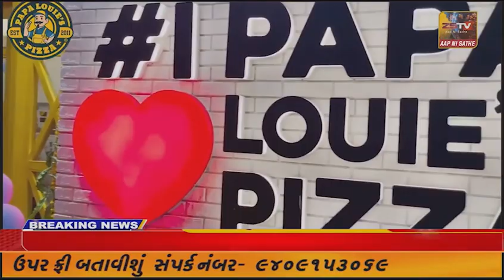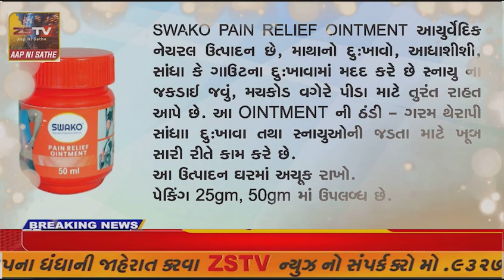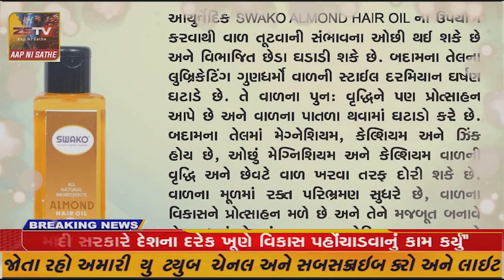મોડાસા વિધાનસભા બેઠક પર છેલ્લી બે ટર્મ થી કોંગ્રેસ નો દબદબો રહ્યો છે ત્યા